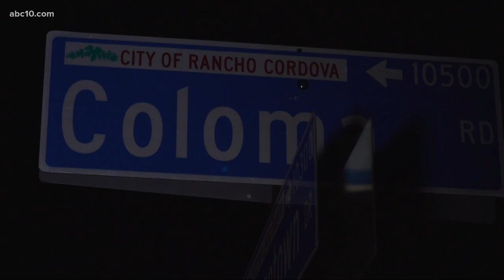Community speaks out after car crashes into Rancho Cordova home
Community members said that it's not gunshots they have to worry about, it's traffic after a car crashed into a Rancho Cordova home that killed an elderly woman.